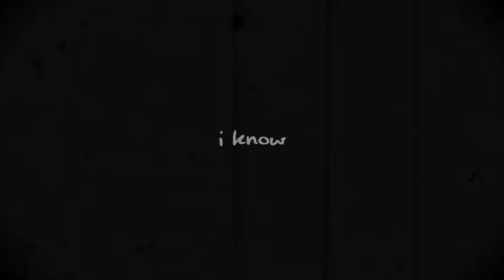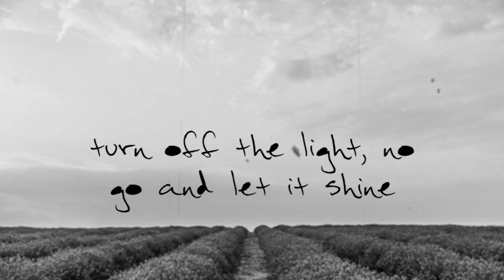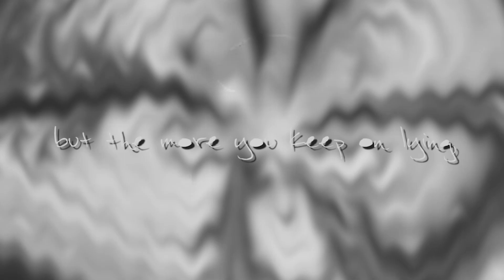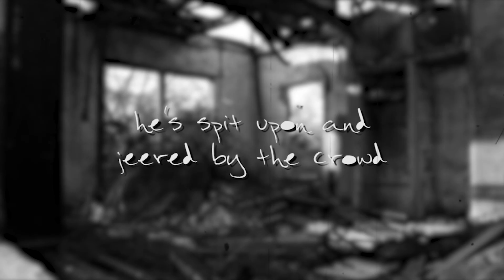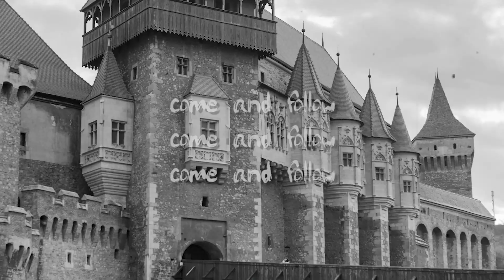Wozwald 【ヲズワルド】 || Sunshi Cover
I told my video editor that the English lyrics were written by Will Stetson, but they were actually written by David Toth, my bad!! This has been in the works for months and it’s about time it came out! I figured my one year anniversary on YouTube would be a good occasion for it! Thank you guys for all the support in the last year, it’s been more fun than I could ask for and I appreciate all of you so much :((( Here’s to another great year!!

Please check out and support the original song and production! Everything is linked and credited down below!

• Discord Server is Open!! •

~Credits~

Vocals - Sunshi: You’re here!

English Lyrics - David Toth